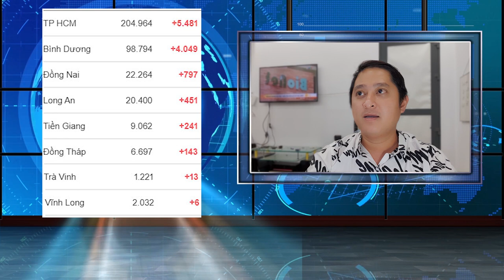Tin Covid Bến Tre sáng 29/8 : Bến Tre đề xuất kéo dài giãn cách thêm 10 ngày nữa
Đến 6 giờ ngày 29/8/2021, toàn tỉnh có 1.727 ca mắc Covid-19
Từ 18 giờ ngày 28/8 đến 6 giờ ngày 29/8/2021, tỉnh ghi nhận thêm 22 ca mắc mới, nâng tổng số ca mắc Covid-19 trên toàn tỉnh là 1.727 ca.

Hiện tỉnh ghi nhận 41 ca tử vong, có 1.154 ca đã ra viện.

Số ca dương tính vừa ghi nhận gồm:

Mỏ Cày Bắc 09 ca (Tân Thanh Tây 03 ca, Nhuận Phú Tân 02 ca, Khánh Thạnh Tân 01 ca, Tân Phú Tây 01 ca, Phú Mỹ 01 ca, Thạnh Ngãi 01 ca);

Mỏ Cày Nam 01 ca tại An Thạnh;

Châu Thành 10 ca (trong đó có 01 ca tại An Khánh, ổ dịch công ty thuộc Khu công nghiệp An Hiệp 09 ca);

Ba Tri 02 ca tại thị trấn và Mỹ Chánh.

22 ca vừa ghi nhận đều trong khu cách ly, phong tỏa.